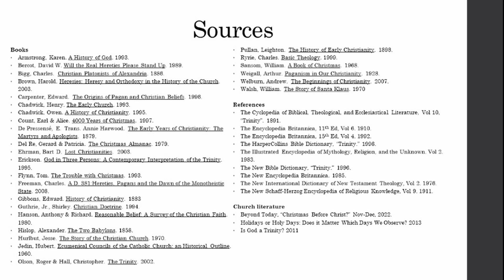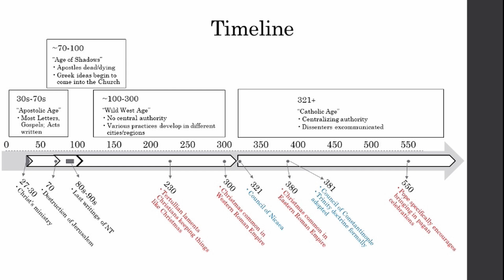2022-12-24 - Split Sermon by Darren Henke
Message is 40 minutes.